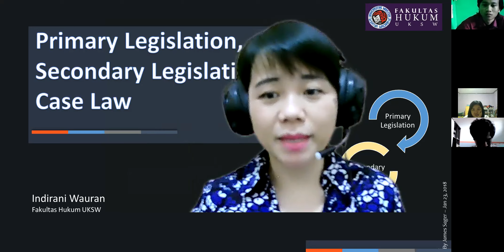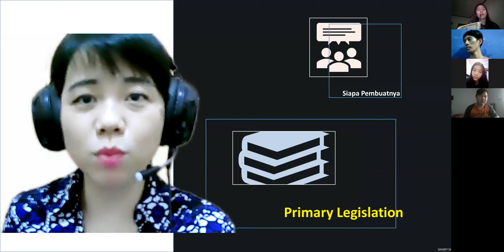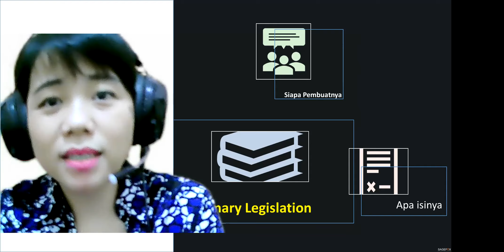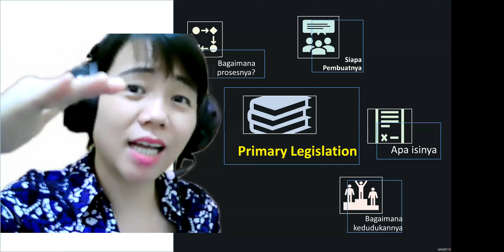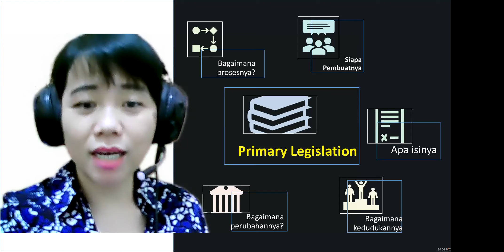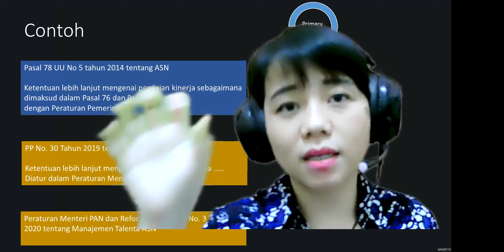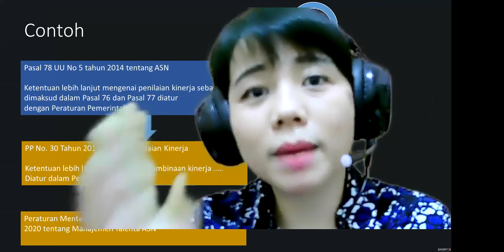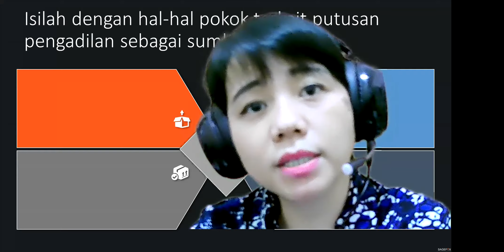Primary and Secondary Legislation